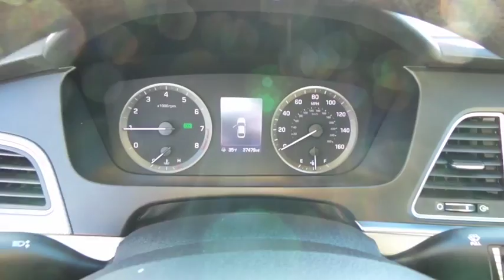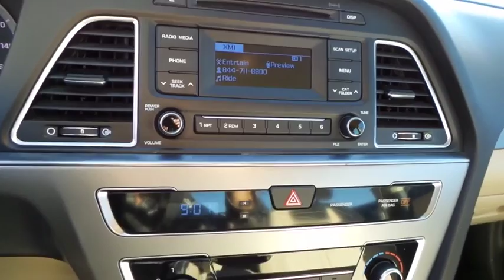2015 HYUNDAI SONATA Las Vegas, Bullheadcity, St. George, Havasu, Pahrump, NV 00P11202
Friendly Ford
660 N Decatur Blvd

ONE OWNER and CLEAN VEHICLE HISTORY...NO ACCIDENTS.